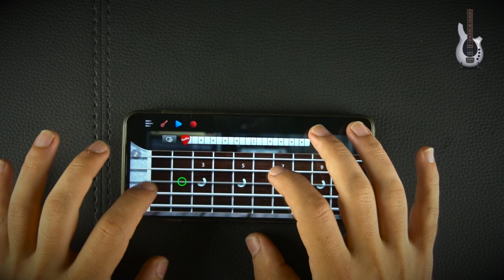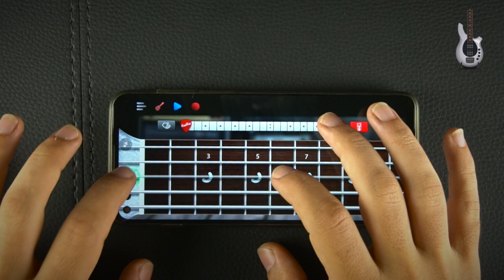💜 New Real Bass kit Myung's Bass! Download now!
Touch & Play!